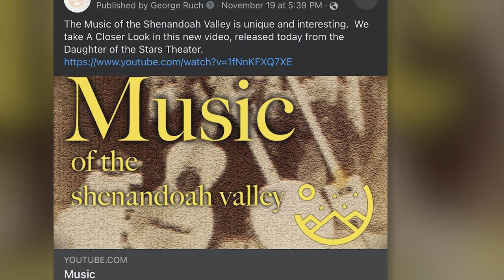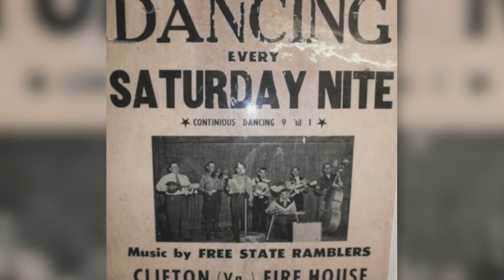John Ashby and the Freestate Ramblers 1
John Ashby was born in 1915, in Fauquier County Virginia,
well-known as a great long-bow, old-time fiddler.

In 1937, John founded the dance band, The Free State Ramblers.  They built an exceptional name for themselves as first-rate musicians.

John Ashby and the Freestate Ramblers recorded 3 albums in the ‘70s, with County Records.

We at the Daughter of the Stars Theater are proud to share the story of John Ashby and the Free State Ramblers with you.

We invite you to share your stories and ideas in the comments and on our social sites.

We hope you find your guiding star.